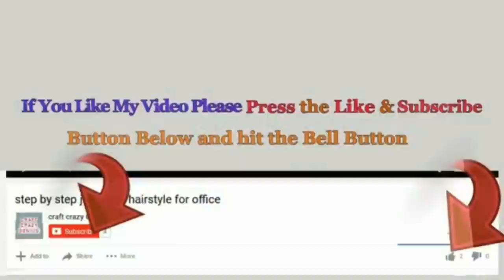DIY Lantern/Lampshade made with Plastic Bottle at home| Best out of waste room decoration ideas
Hello viewers!

- Plastic bottle
- Stone lace & stones
- L.E.D. Tealight
- Glue